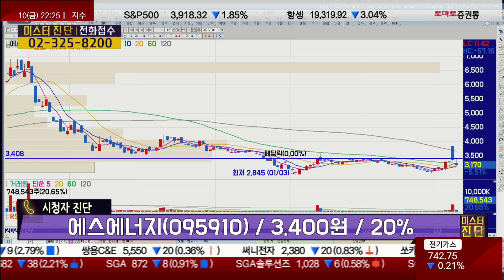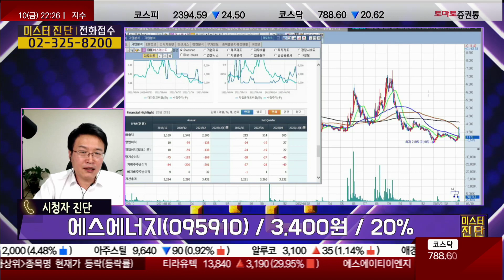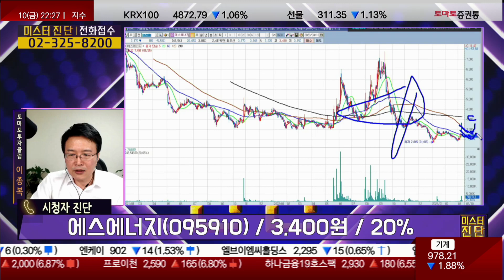엄청난 적자! 거래량 없이 밀려 /에스에너지(095910)[이종복 전문가_미스터 진단]